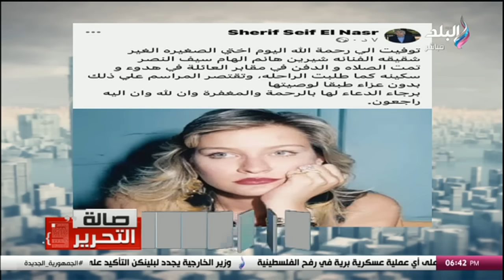عزة مصطفى تنعي الفنانة شيرين سيف النصر بكلمات مؤثرة وتكشف وصيتها الأخيرة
جزء من حلقة اليوم  13 ابريل 2024 من برنامج صالة التحرير مع عزة مصطفي وفيها اللواء سمير فرج يكشف ما سيحدث لإيران إذا شنت حربها على إسرائيل وسيناريوهات الضربة الإيرانية على إسرائيل ومفاجأة عن الدعم الأمريكي لإسرائيل خوفًا من إيران

يعرض من السبت إلى الأربعاء في تمام الساعة 6:00 مساءا علي قناة صدي البلد .